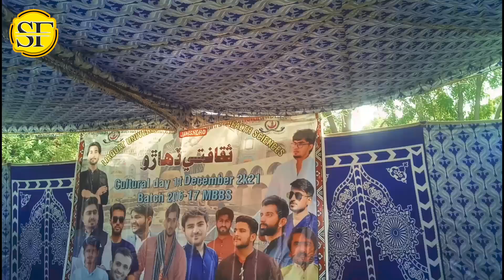VLOG 15| Culture Day At LUMHS University Jamshoro